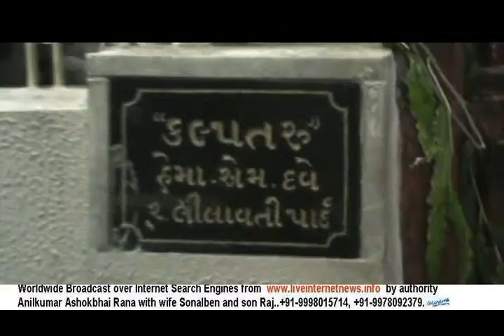Hindola 2013 with Kalpatarudham. 18.08.2013.Part 1.